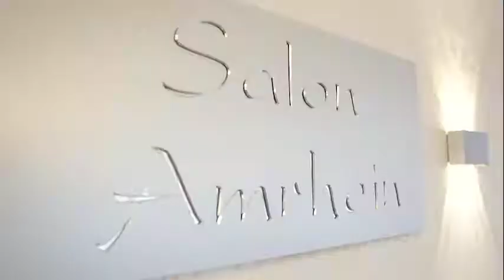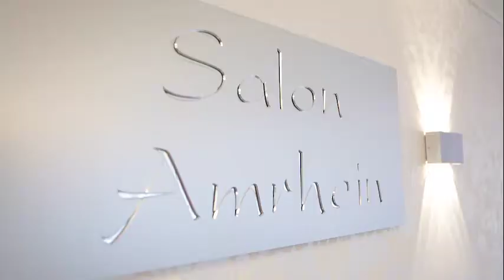Friseursalon Amrhein in Michelstadt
Friseursalon Amrhein in Michelstadt Imagefilm